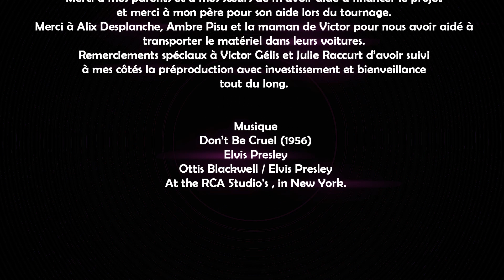L'illusion musicale de Marie Watrigant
Dans les années 50, Louis, jeune homme supposé star du rock, se fait coiffer dans sa loge d'artiste avant de monter sur scène pour débuter son concert. Il est déprimé car Claudine, une fille qui lui plaît beaucoup, sera encore dans le public ce soir et qu'il ne va pas réussir à la séduire. Son meilleur ami et coiffeur Olympe le motive et lui ordonne de tout donner ce soir : Louis va prendre ce conseil au mot et allumer la scène façon Elvis Presley.

Équipe : Victor Gélis / Clara Gervex / Juliette Daugé / Cyril Masson